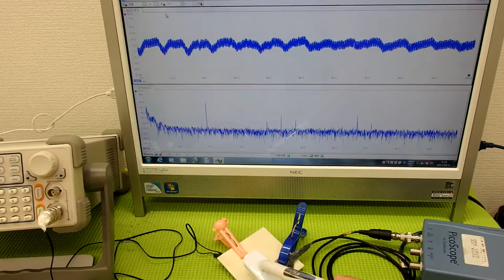音圧測定装置：超音波テスターを利用した実験動画 ultrasonic-labo